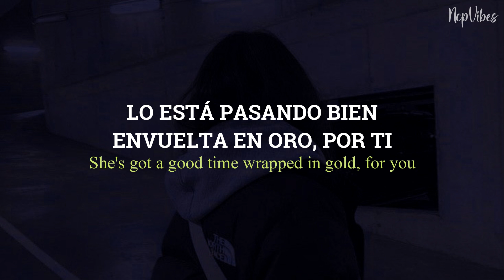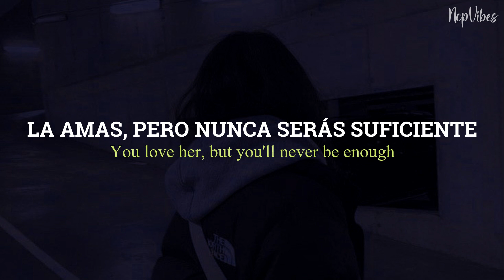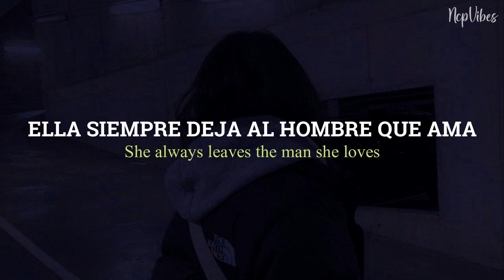The Weeknd - False Alarm | Sub.Español // Lyrics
Canción: False Alarm
Artista: The Weeknd
Álbum: Starboy
Año: 2016